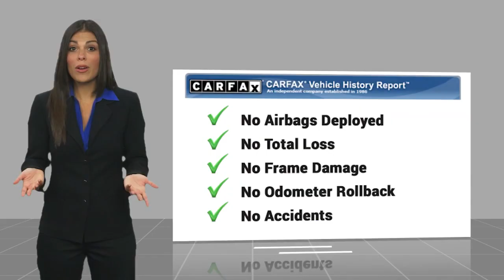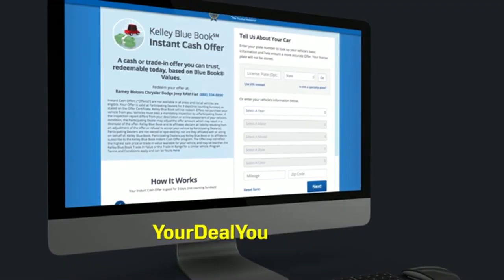2021 Ford Explorer Princeton WV 2-T7000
2021 Ford Explorer XLT

Ramey Motors
127 Frazier Dr